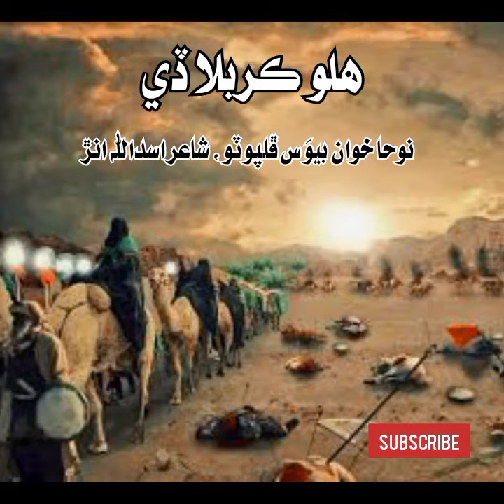Halo Karbala de _ New Sindhi Nooha 2022 _ Nooha Khwaan Bewas Phulpoto _ Poet Asadullah Unar